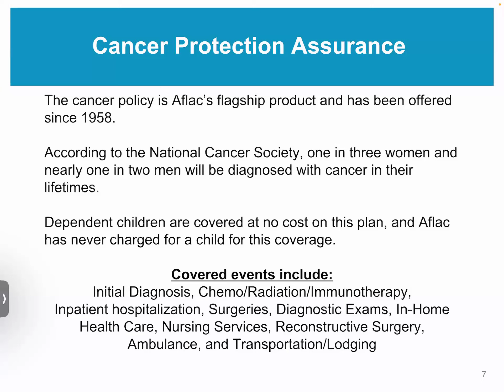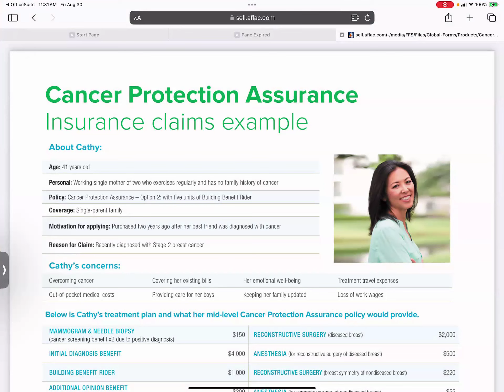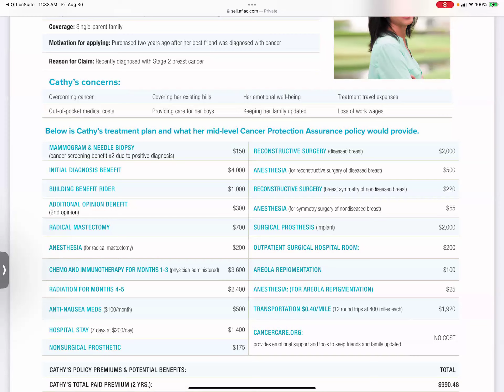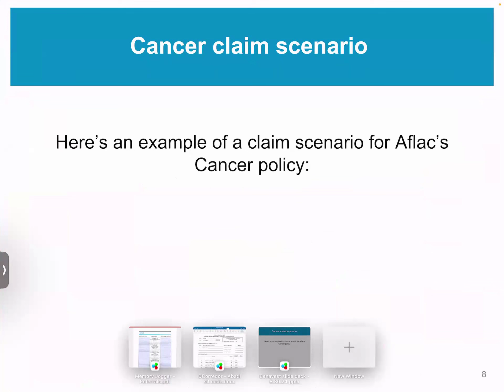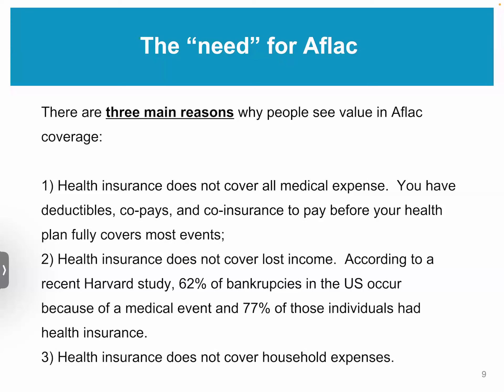Aflac Sales Training Webinar in English Preview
Learn how to sell Aflac Sales Training Webinar in English. This webinar gives you a preview of sales training for Aflac. Get appointed with  Aflac and start contracting with top carriers in the US. Our agents benefit from exclusive full-length webinars completely FREE.